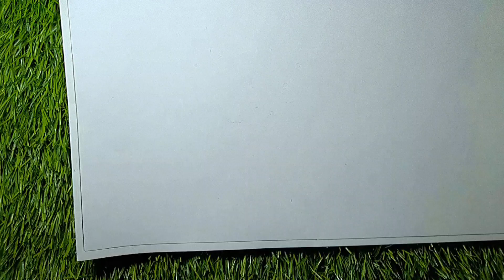kaner ka phool Draw by Pencil✏|| banaane kee sabase saral vidhi#Kanchan Art And craft Teacher#art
kaner ka phool banaane kee sabase saral vidhi कनेर का फूल बनाने की सबसे सरल विधि